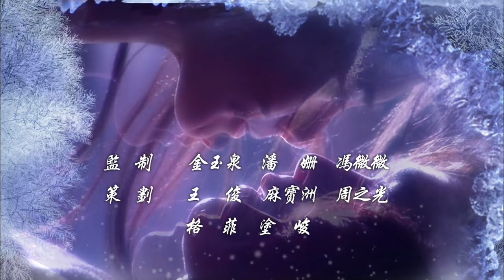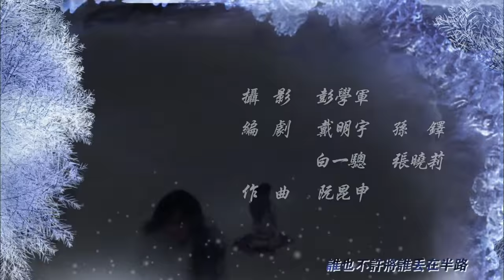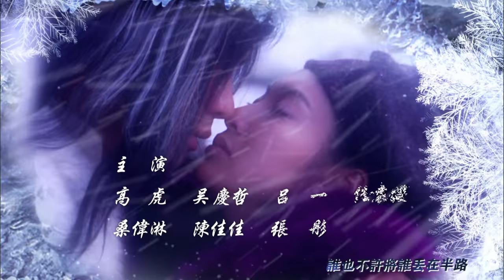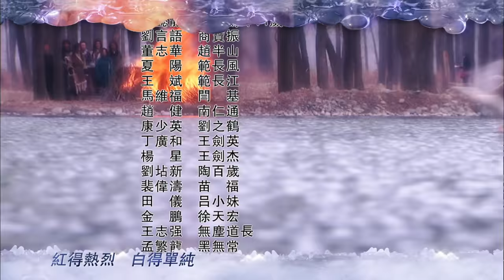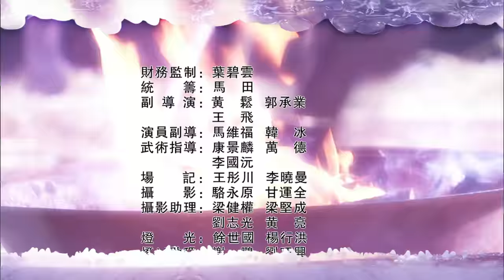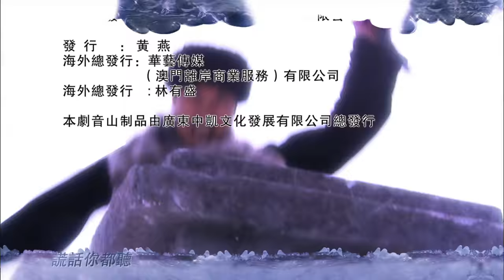《雪山飛狐│Fox Volant of the Snowy Mountain》 第27集 紫衣愧疚拒绝与胡斐相守，与胡斐生死诀别（钟欣桐，聂远，朱茵领衔主演）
【剧情简介】
        传说中，明末李闯兵败后，留下了一批价值连城的巨额宝藏，开启宝藏的秘密被闯王手下胡苗范田四大贴身护卫分别掌握。四姓的后人为了揭开这个秘密，数代间结下无数纠葛情仇，最终，胡家传人胡一刀与苗家传人苗人凤两位不世出的英雄豪杰进行了一场惊心动魄的生死决战，决战中，两人惺惺相惜，但田家后人田归农为了宝藏的秘密，暗下毒手，在胡一刀与苗人凤决战时以毒杀害胡一刀，胡一刀临终前将初生的儿子胡斐交予忠仆平阿四。
        长大后的胡斐寻苗人凤为父报仇，途中又邂逅程灵素、袁紫衣及苗人凤之女苗若兰，从而展开一段缠绕不清的恋情。同时，为揭开宝藏的秘密，或为利己野心，或为赈济天下灾民，江湖中以及朝廷中的各方善恶势力也展开了连番争斗。胡斐在红花会的帮助下，得以机会探索大顺遗宝和自家渊源，终揭开前世谜团，亦得大顺遗宝，造福百姓。后胡斐终与苗人凤相遇并于雪山一决胜负，究竟历代恩怨能否从此化解？